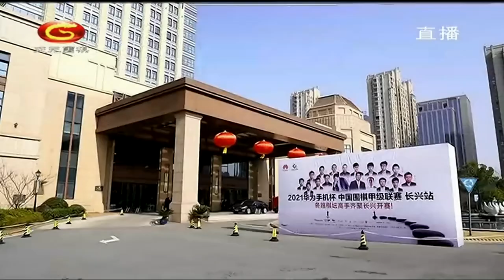20220113天元围棋赛事直播2021围甲联赛季后赛第2轮第1场 谢尔豪VS檀啸（王昊洋、杨梓）